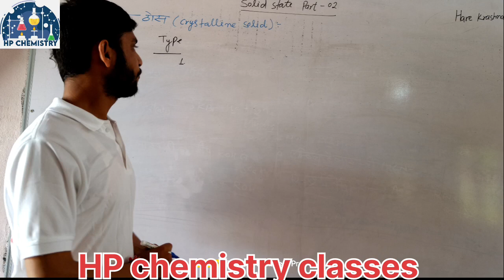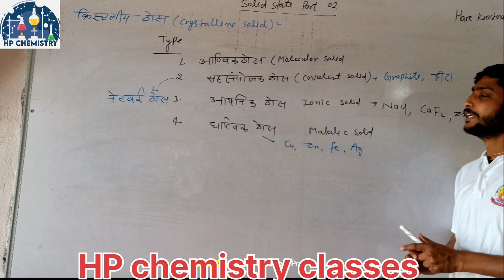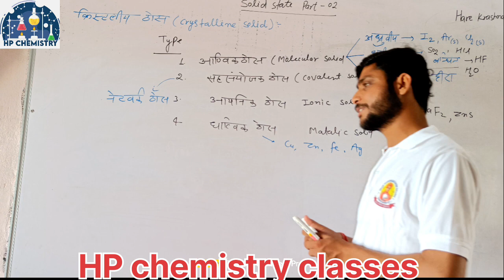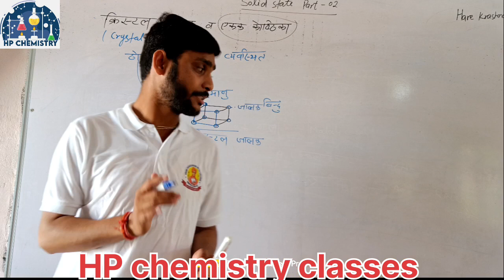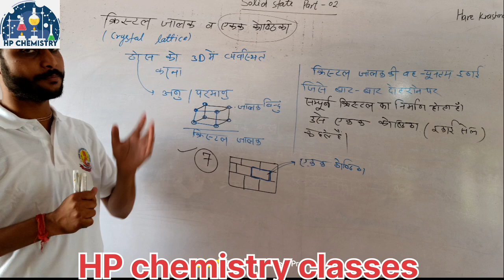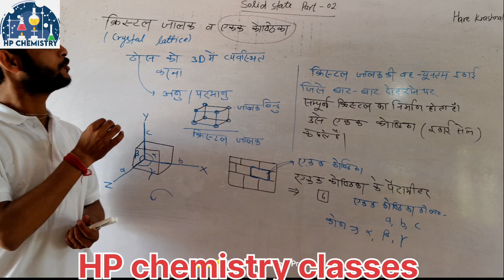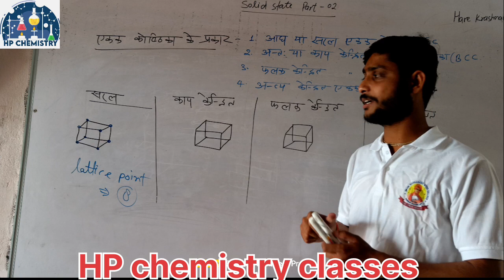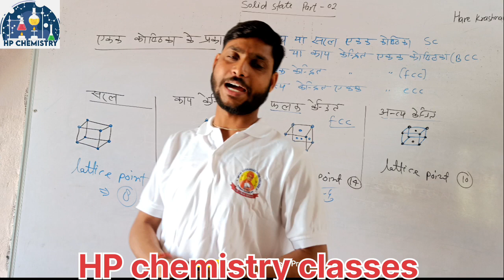SOLID STATE PART 2 || PHYSICAL CHEMISTRY || HEMANT SIR || UP BOARD 12TH || NEET